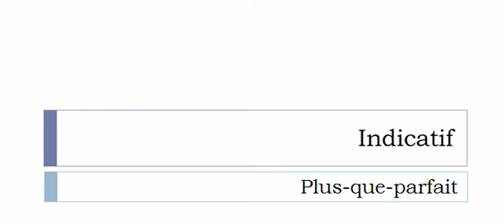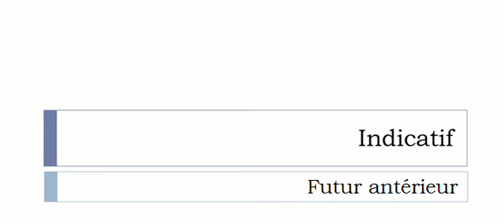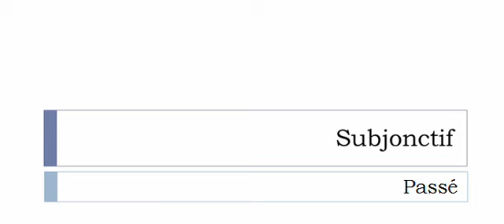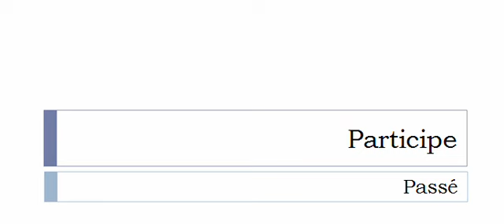เรียนรู้ภาษาฝรั่งเศส = การผันคำกริยา = Diaboliser